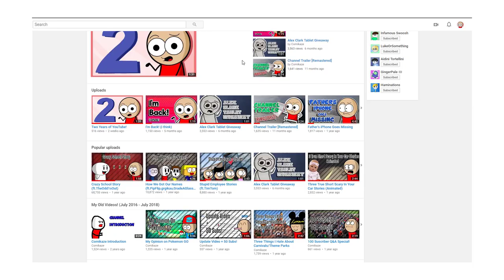Who is Comikaze?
Hi Guys, My name is Comikaze, and I make cartoon videos, well, on whatever I want! I hope you guy's enjoyed my third first video, and hope you stick around later! See you guys soon!

Things I Use:
I use a Blue Yeti to record all of my audio
I use Audacity to edit my audio and make it sound buttery smooth
I use Levelator to level all of my audio to the same gain
I use a Gaomon PD1560 as my tablet to draw everything in my videos
I use FireAlpaca as the program to draw everything in my videos
I use Adobe Animate CC 2017 to make the movements and lip sync in my videos
I use OBS Studio when I am streaming

and I use Swivel to export the video after it is done.